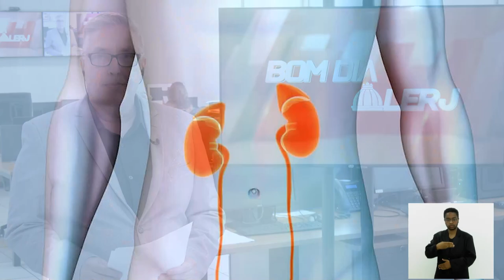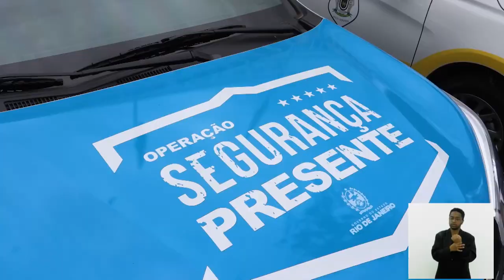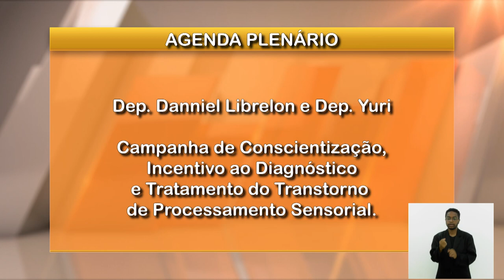Jornal Bom Dia Alerj - 14/03/24